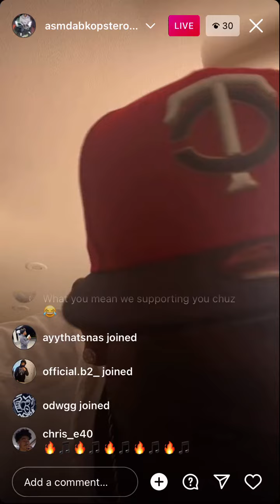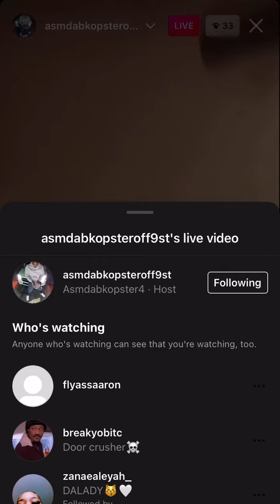LA Harlem 30 Crxp Rapper @asmbopster Plays New Music “￼Unreleased”